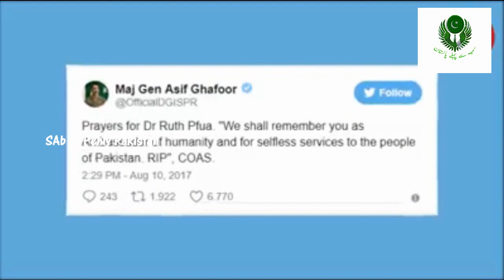Dr Ruth Pfau full biography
Dr Ruth pfau served in Pakistan for many years.She should be awarded noble prize.